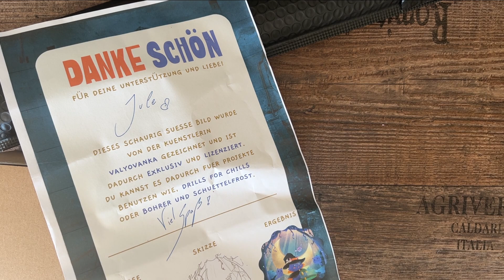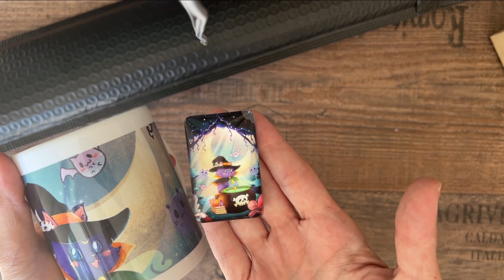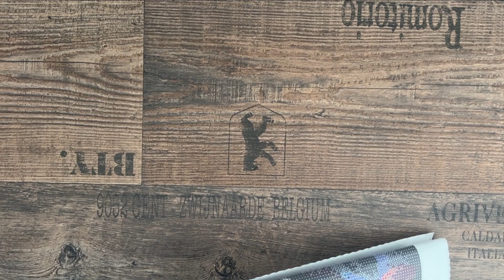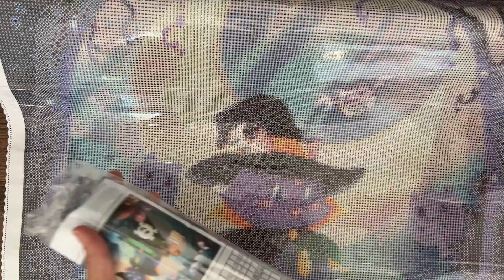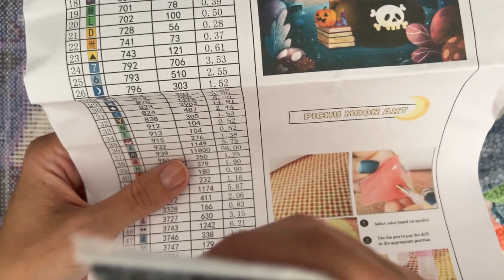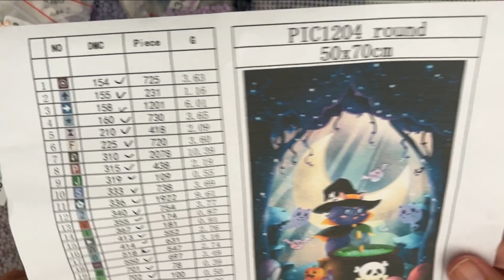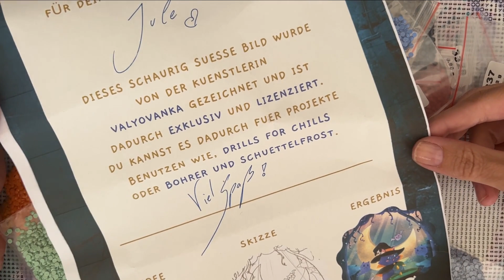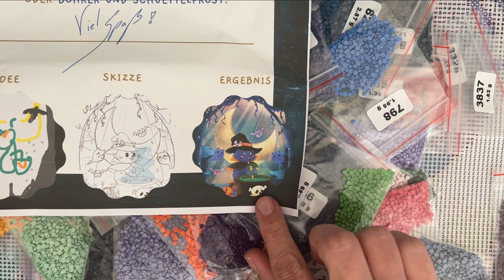Diamond Painting Unboxing | Halloween Paket 2023 - It's Time for Magic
heute gibt es ein ganz tolles Promotionvideo mit dem wunderschönen Halloween Paket von unserer lieben PichuMoonArt :)
Dieses Bild werdet ihr bei mir auf dem Kanal häufiger sehen, denn es wird mein Bild für Drills&Chills2023

Eure Jule